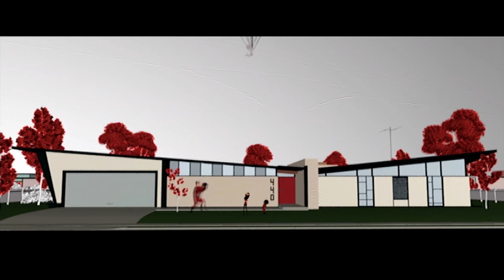THE INCREDIBLES - Technical Goofs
НУ ЭТО ВЕСЕЛО